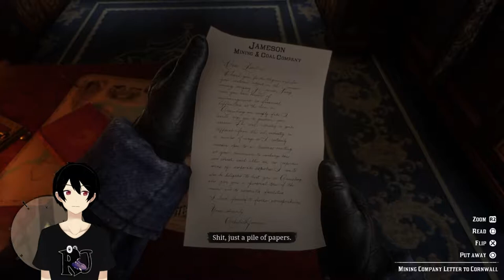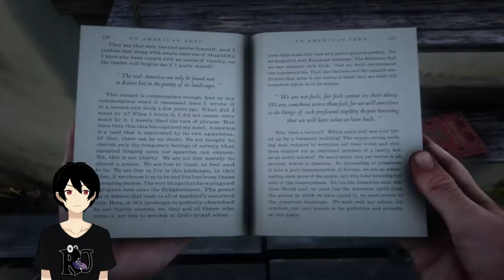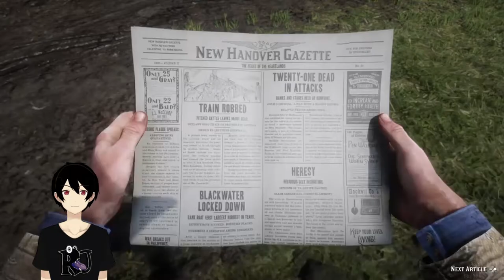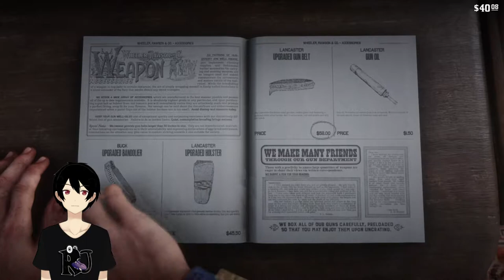[RED DEAD REDEMPTION 2] INI RUMAH KITA!